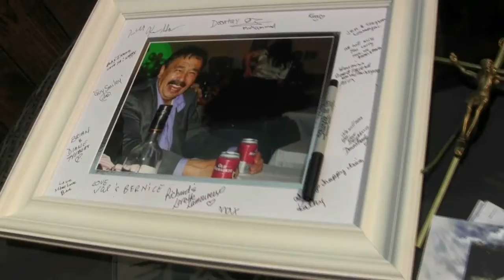In memory of Larry Ferguson 2021